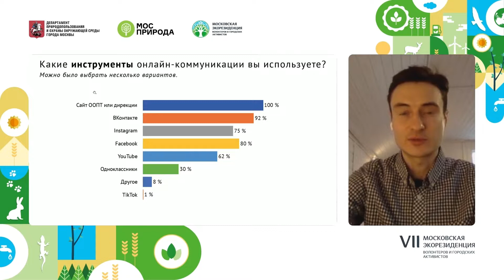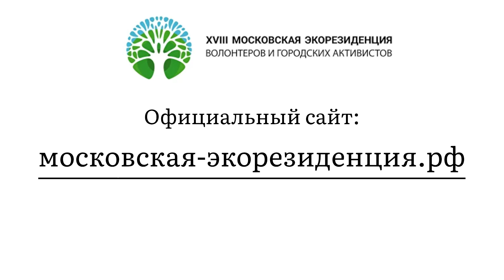Антон Кульбачевский приглашает на «Московскую экорезиденцию волонтеров и городских активистов»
6 декабря состоится онлайн-фестиваль «Московская экорезиденция волонтеров и городских активистов».
«Экорезиденция – 2021» откроется пленарным заседанием с участием руководителя Департамента природопользования и охраны окружающей среды города Москвы Антона Кульбачевского.
Эколого-просветительский фестиваль пройдет в дистанционном формате. Для участников и зрителей будет доступна онлайн-трансляция.
Участие в мероприятии бесплатное, по предварительной регистрации на официальном сайте: московская-экорезиденция.рф.
Дата проведения: 6 декабря 2021 года.
Время проведения: 10:00-19:00.
Организатор: ГПБУ «Мосприрода» Департамента природопользования и охраны окружающей среды города Москвы.